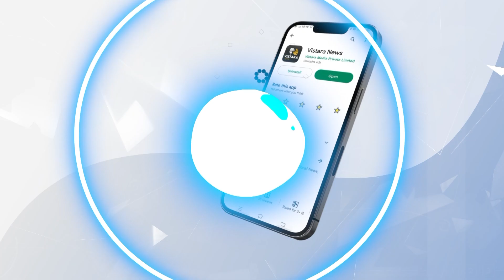84ರ ಇಳಿವಯಸ್ಸಿನಲ್ಲೂ ಮಕ್ಕಳಿಗೆ ಪಾಠ! | Shivaroy Hoogar | Nammoora Shaale Nammellara Shaale |Vistara News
84ರ ಇಳಿವಯಸ್ಸಿನಲ್ಲೂ ಮಕ್ಕಳಿಗೆ ಪಾಠ! | Shivaroy Hoogar | Nammoora Shaale Nammellara Shaale | Vistara News